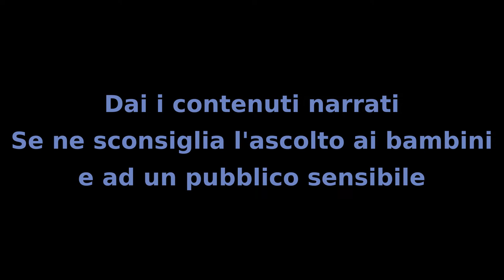Il MIstero dei Bambini - Capitolo 88 - Il Finale